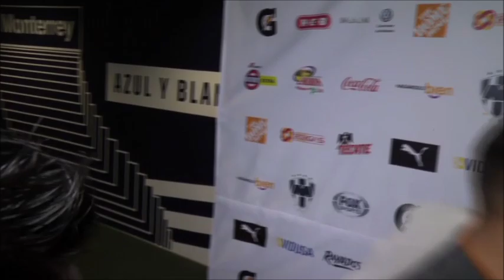📹 Reacciones: Monterrey 2-1 Necaxa, Semifinal Ida Liguilla Apertura 2019 🔥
Nicolás Sánchez, Hugo González, Alexis Peña, Maximiliano Salas, y Jonathan Urretaviscaya hablaron después de la victoria de los Rayados de Monterrey en la semifinal de ida del Apertura 2019